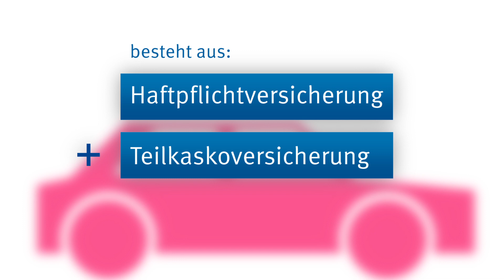Teilkaskoversicherung - baloisedirect.ch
Schäden am versicherten Motorfahrzeug infolge von versuchtem oder vollendetem Diebstahl oder Raub, Feuer, Blitzschlag oder Kurzschluss. Elementarereignissen, d.h. unmittelbarer Einwirkung von Steinschlag, Erdrutsch, Lawinen, Schneedruck und -rutsch, Sturmwind
(= 75 km/h und mehr), Hagel, Hochwasser, Überschwemmungen, Bruch der Front-, Seiten- und Heckscheiben, des Glasdaches sowie der Scheiben des Schiebe- oder Hebedaches, vorausgesetzt, die Reparatur wird vorgenommen. Kollision mit Tieren auf einer öffentlichen Strasse, Marderbissen, inkl. Folgeschäden, böswilliger Beschädigung durch Abbrechen von Antennen, Rückspiegeln, Scheibenwischern oder Ziervorrichtungen, Zerstechen
der Reifen und Hineinschütten von schädigenden Zusätzen in den
Treibstofftank, Aufschlitzen des Cabrioletverdecks